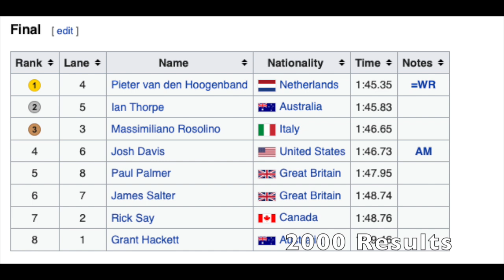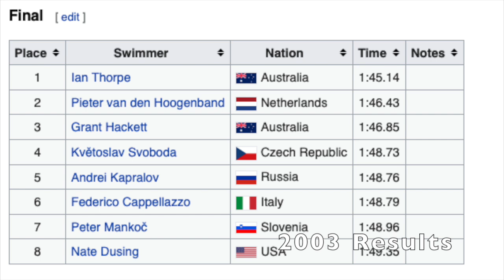Race Review! Michael Phelps Wins 200 Free at World Championships 2007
I am going to start a new series where I take a look back and analyze some legendary races of the past and give you commentary!